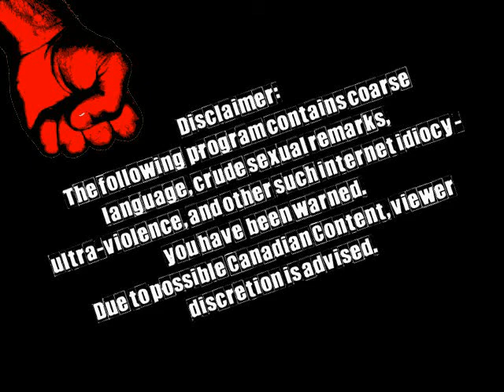Blazblue Calamity Trigger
Eat it you screaming heathens.